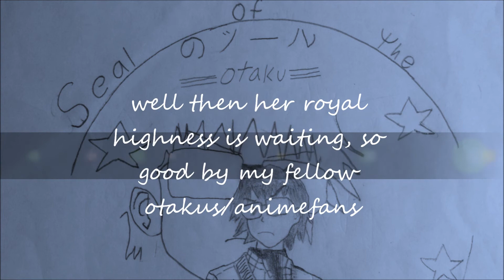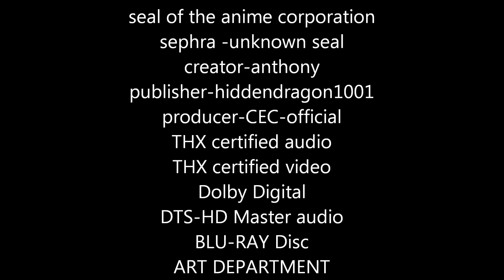1st Seal of the anime corp farewell address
a great entity, got summoned into the royal guard of the queen of anime, but in order to take the position, he must resign as commander of the anime corp. now we bid our first president farewell. now who's going to take over the anime corp?